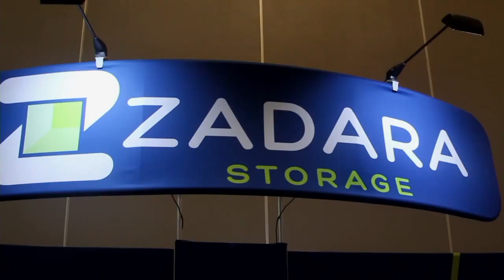Josh Oates & Jennifer Gill | AWS re:Invent 2015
Mobility and agility infiltrate enterprise infrastructure

The applications of cloud storage and other aspects of Amazon Web Services, Inc. (AWS) continue to spread in relevance to companies that have previously had little familiarity with or interest in the possibilities of cloud technologies. One such example is the textiles company Royal Ten Cate (TenCate), which recently hired Zerto Ltd. to help them make the move to AWS’ cloud servers.
Josh Oates, system engineer for TenCate, and Jennifer Gill, director of global product marketing for Zerto, met with Stu Miniman, cohost of theCUBE, from the SiliconANGLE Media team, at the Amazon re:Invent 2015 event to discuss that change-over, how AWS has been meeting TenCate’s needs and the opportunities opened up by the new utilities.

Clouds and cost efficiency

Oates described one of TenCate’s memorable uses of Zerto’s software: “We brought on a new company in California … it was either back [their data] up to physical storage and ship it, or [do a slow transfer] over the Internet,” he explained. With Zerto, “after we initially seeded the server, after about 10 minutes it was up on our servers.”

Gill noted that while her division of Zerto had initially expected business from companies looking for sheer cost-saving measures, they had quickly received attention from big banks and pharmaceutical companies as well, though the cost efficiency had been of interest to all of them.

Slimming standardization

Zerto’s entrance to working with TenCate came as the textile company was looking to streamline its data management and retention facilities. Creating a cross-platform, cross-storage standardization of the servers and introducing TenCate’s data teams to the AWS applications, Zerto provided “mobility and agility within the infrastructure,” according to Gill.

Oates confirmed that TenCate was quite happy with the results of the move, as well as with being able to move data to the cloud and switch portions of it on and off according to need. “We can migrate something over there, test it, see if it’s performing like we expected,” he said, also noting the convenience of being able to move applications back and forth in a similar fashion.